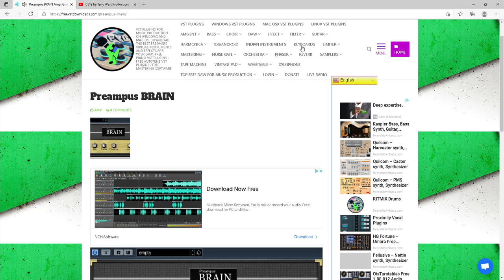Free VST Plugins | Preampus BRAIN Amp, Guitar effects, Preamp